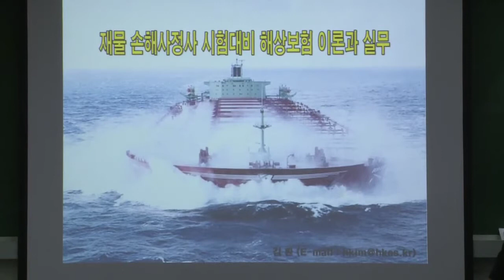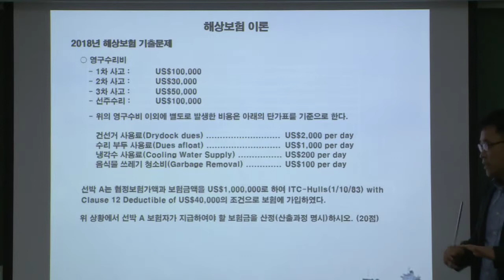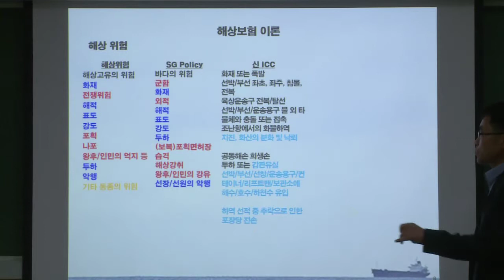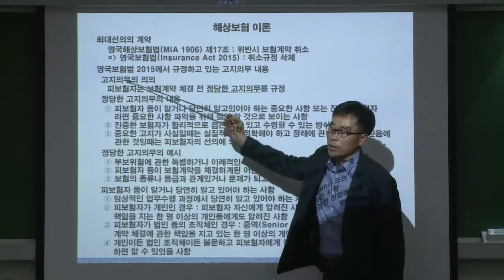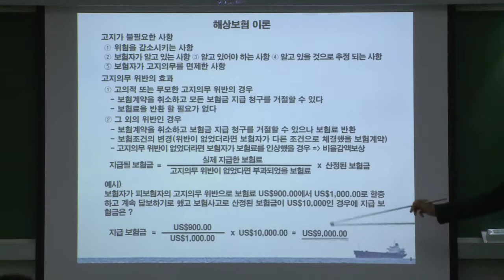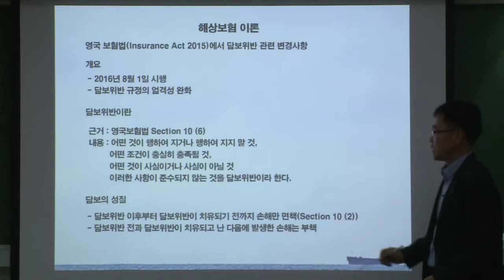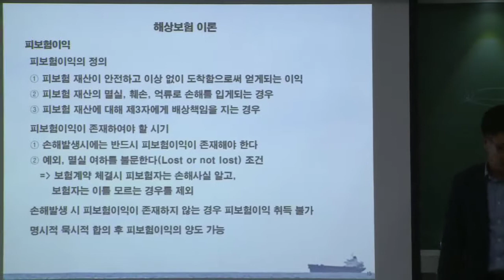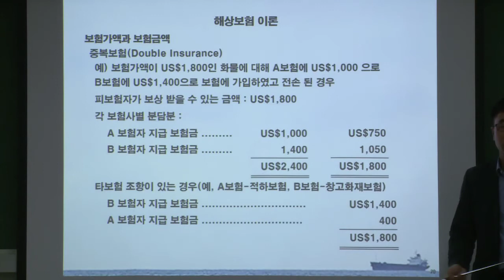[2019년] 2차 해상보험 이론과 실무